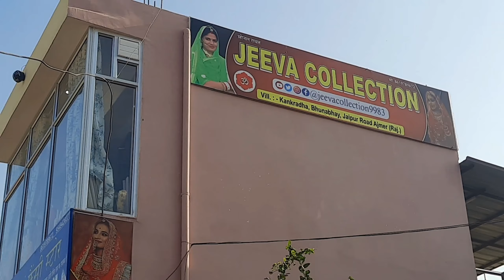Part- 53 न्यू बनारसी थान।। new banarsi than।। order 8619789672 sonal Rawat।।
जय माता दी  दोस्तों मेरे चैनल जीवा कलेक्शन में आपका स्वागत है।  मेरा नाम सोनल रावत है।
 कृपया खरीदारी करने के लिए मेरी दुकान पर जाएँ।  यहां ऑनलाइन शॉपिंग की सुविधा उपलब्ध है।  आप मेरे व्हाट्सएप नंबर से कोई भी ऑर्डर कर सकते हैं।  और ऑनलाइन ऑर्डर डिलीवरी की सुविधा उपलब्ध रहेगी।
 मेरी दुकान का पता है- एमडीएसयू यूनिवर्सिटी विलेज काकरधा भुनाभाई पोस्ट रसूलपुरा वाया मदार जिला अजमेर स्टेट राजस्थान (भारत)।
 पिनकोड - 305001
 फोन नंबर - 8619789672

hello friends wellcome to my channel jeeva Collection. my name is sonal rawat.
my shop adress is-  NEAR MDSU UNIVERSITY VILLAGE KANKARDHA BHUABHAI POST RASOOLPURA VAYA MADAR DISTRICT AJMER(INDIA) STATE RAJASTHAN.